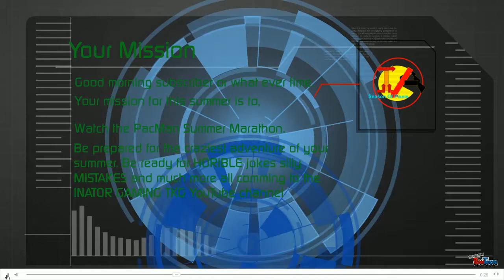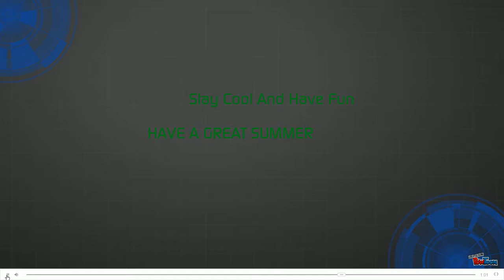PacMan Summer Marathon